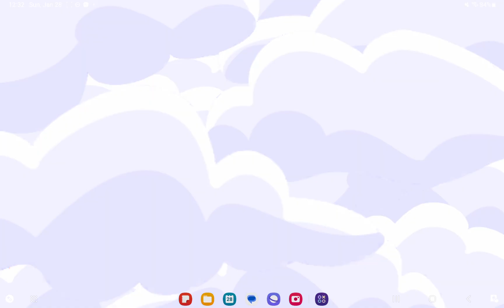第29篇 卡通农场 😘 hay Day give away| 等级106💐| hayday gameplay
一款休闲游戏 打造属于自己的农场 跑卡车 船 或者 接待小镇游客来获得经验值升级，解锁新机器获得不同的食材。 进入社区一起团结拿下第一名